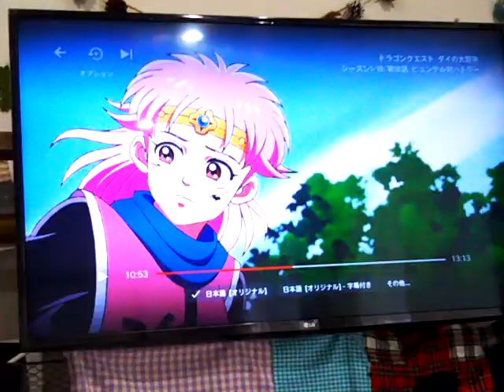ヒュンケル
可愛い😆